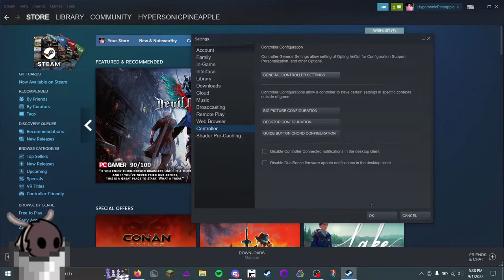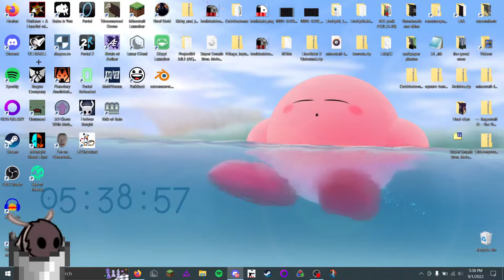small bug finds rusty nail, kills eldritch sun god